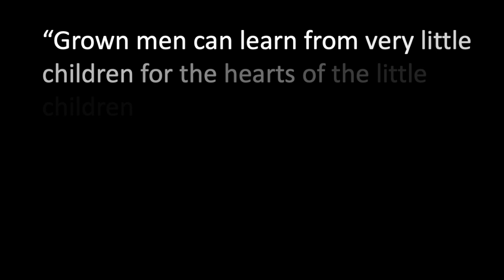ERAU Hazy Library and Learning Center: National Native American Heritage Month Movie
Join us in celebrating  National Native American Heritage Month in November.